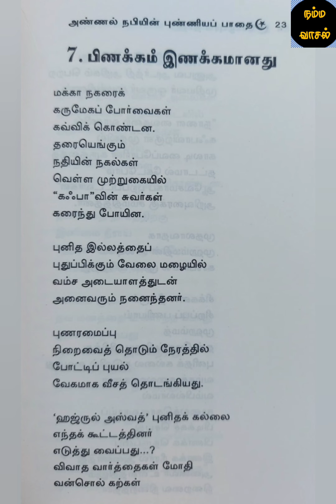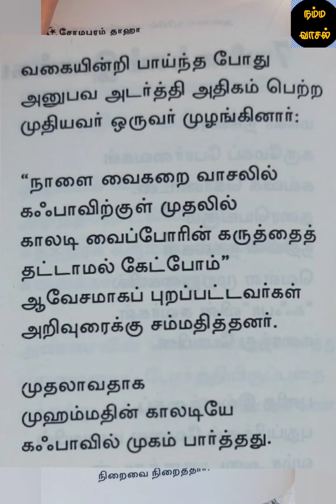கவி விருந்தினர் கவி 26 7. "பிணக்கம் இணக்கமானது" - சோழபுரம் தாஹா